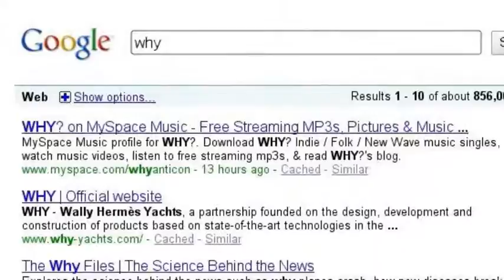the questions of life